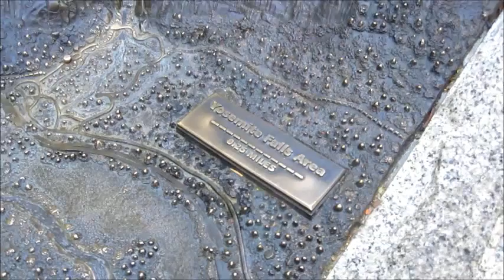Yosemite Falls Area (OVERVIEW)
A look at the layout of the Yosemite Falls area of Yosemite National Park.

-Dr. Ming Woo